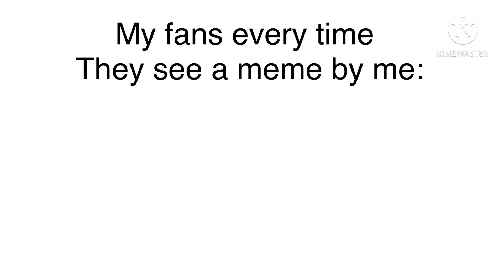A meme I made for you :)